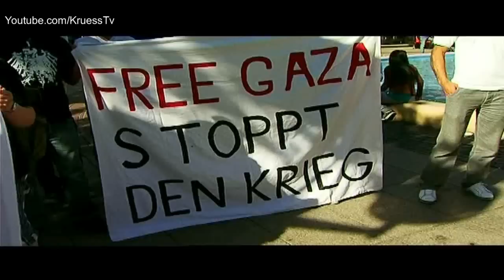Duisburg Demo gegen Israel 4.06.2010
Nur wenige Tage nach dem blutigen israelische Angriff auf einen Hilfskonvoi zeichnet sich im Mittelmeer eine neue Konfrontation ab.
Der unter irischer Flagge fahrende Frachter "Rachel Corrie" werde am Samstag versuchen, die Seeblockade zu durchbrechen und hilfsgüter dirket nach Gaza  bringen